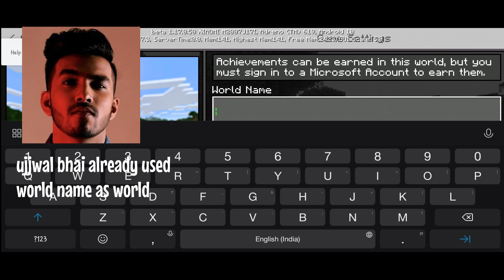TIME TO CREATE MY WORLD | MINECRAFT PE | GAMEPLAY #1 | TECH CHIKO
So..
Hello Guys...
In this video I am going to play Minecraft Pocket Edition and I hope you guys like this video. Give me a